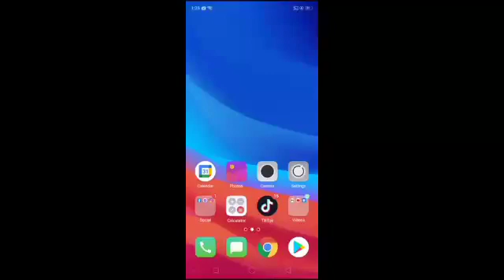Thank you so much for 60 subs! (60 subs vid read desc)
Hi Guys it's me again and thank you so much for
60 subscribers i really really appreciate that And If You Enjoyed this vid consider subscribing or unsub or just like the vid but i hope u enjoy this vid i edited :D